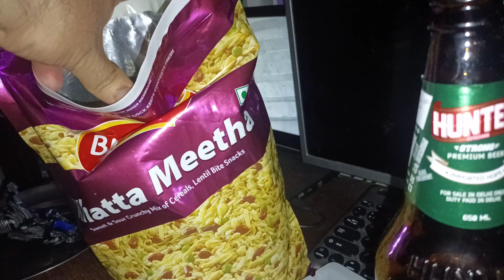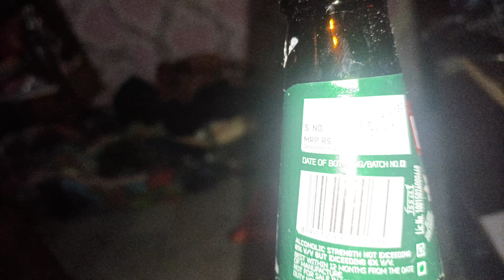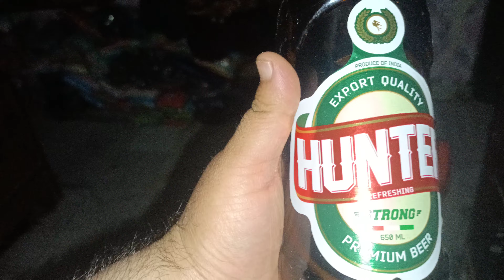Hunter beer 🍺🍻🍺 130rs